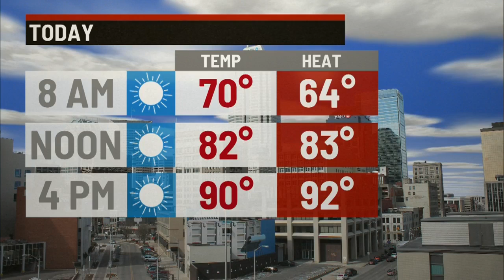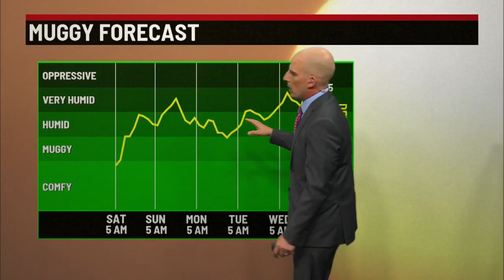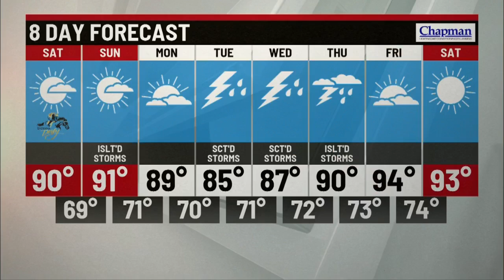Saturday morning forecast